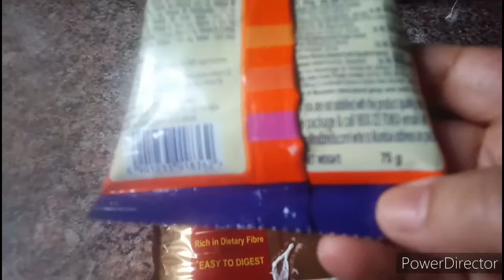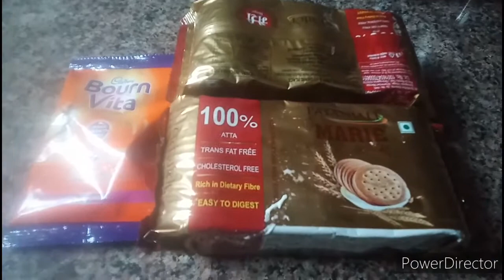Black Forrest cake